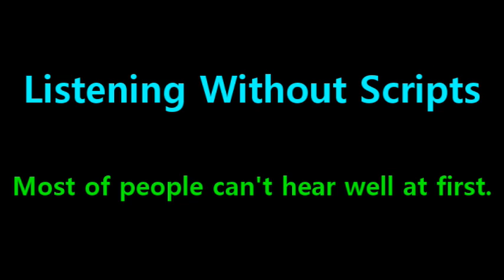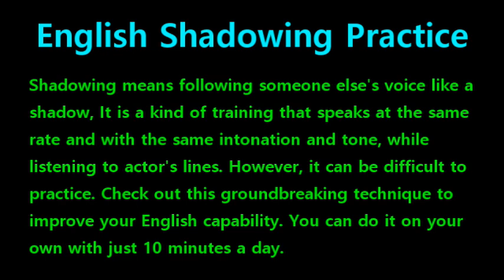[English Shadowing] Tangled #569 - I’ve been searching everywhere for you guys since we separated.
#568 : It’s all right, Pascal.
#569 : Ah, there you are. I’ve been searching everywhere for you guys, since we got separated.
#570 : Hey, the sideburns are coming in nice, huh? You have got to be excited about that.
#571 : Anyhow, I just wanted to say, I shouldn’t have split.
#572 : The crown is all yours. I’ll miss you, but I think it's for the... best.
#573 : Holding out on us again? Eh, Ryder? // What?
#574 : We heard you found something. Something much more valuable than a crown.